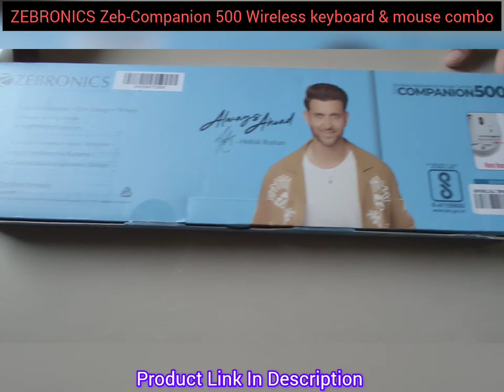Amazon Buy wireless keyboard & mouse set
ZEBRONICS Zeb-Companion 500 2.4GHz Wireless Keyboard and Mouse Set, USB Nano Receiver, Chiclet Keys, Ultra Silent, Power On/Off Switch, Rupee Key, for PC/Mac/Laptop (White)